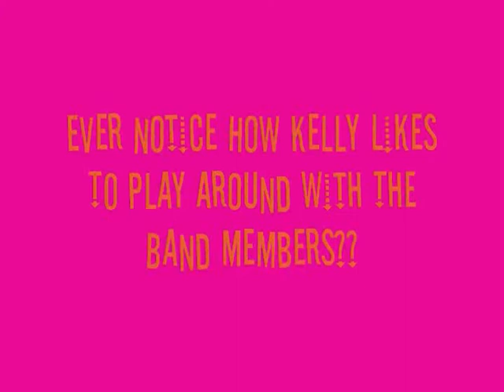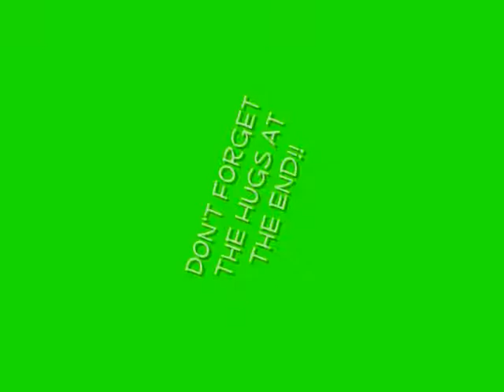Kelly's Interactions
Ever notice how Kelly LOVES playing around with the band members:) I did and i'll prove it to you! Hope y'all LOVE IT!